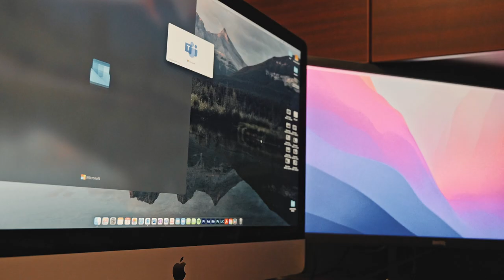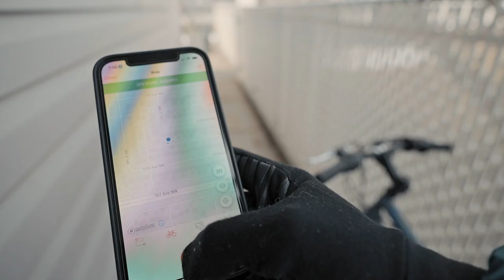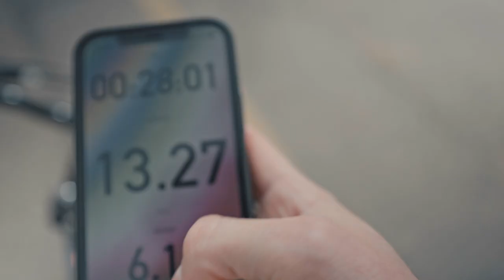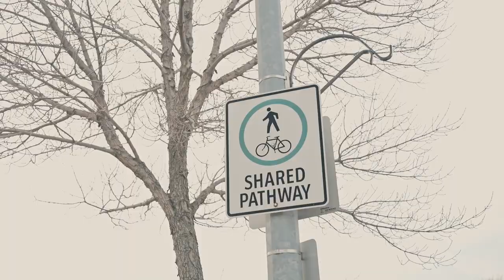I Spent 1 Week Biking to Work (in Canada)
Decided to try something new by biking to work and documented the process. Enjoy!

Gear I Use:
Main Camera
Vlog Lens
Long Lens
Vlog Mic
Soft Box
Travel Hard Case